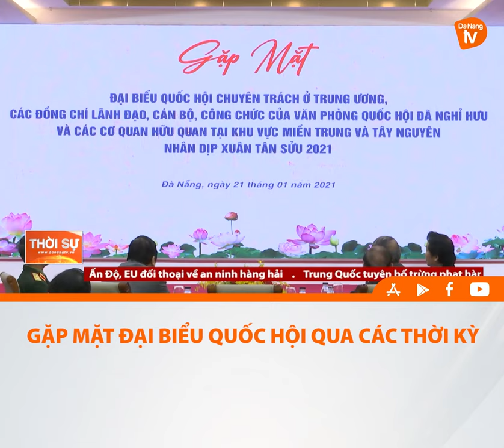GẶP MẶT ĐẠI BIỂU QUỐC HỘI QUA CÁC THỜI KỲ